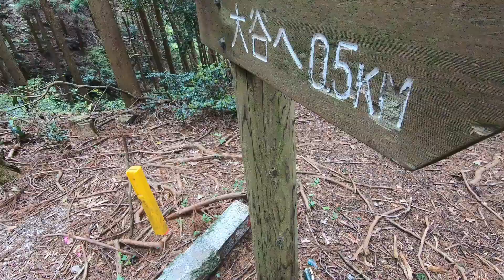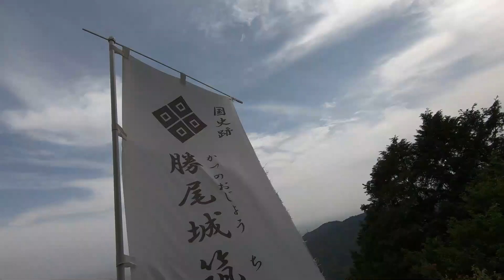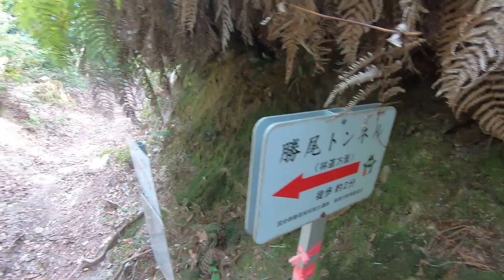【城山(鳥栖市)】希少サクラツツジを探せ【2023年4月21日】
九州百名山の九千部山の南尾根にある城山。
ここに4月下旬にサクラツツジが咲くという。

サクラツツジ自生の北限は佐賀県のこの城山界隈となっていて、九州北部では希少。屋久島ではかわつつじと呼ばれているようで、旧屋久島町では町の花に指定していた。サクラかツツジかあいまいだが、色がサクラに似ているため、サクラツツジとなったようだ。

そのサクラツツジとミツバツツジの交配種がクセンブツツジと言って、これはこれで希少な植物だそう。それも含めて見てほしいです。

✅もくじ
00:00 筑紫神社より
01:15 すぐに沢沿い
01:52 渡渉ポイント
03:19 沢とお別れ
04:22 城郭
05:14 城山の山頂
06:52 クセンブツツジ
07:40 サクラツツジ
09:05 城山まとめ

ロックバランシングさとぴょんのInstagramはこちら

✅登った山：城山（鳥栖市）

✅登山口：筑紫神社登山口

✅登山口位置：グーグルマップでは「山の貝方駐車場」と表記。

✅登山コース：筑紫神社登山口～沢ルート～九千部山分岐～城郭～城山～勝尾トンネル前(往復)～十三仏～筑紫神社登山口

現在募集しているサービス・商品

🏔登山サークル🏔
現在、九州山大学の登山サークルは募集しておりません

■ 自撮り棒
GoPro 3-Way